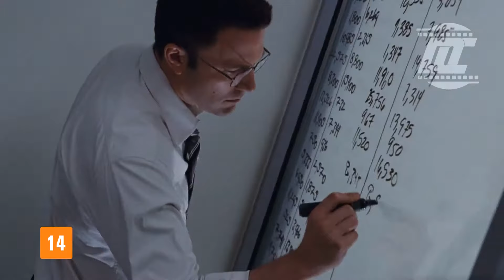Chamada do filme "O Contador" em Cinema Especial 24/06/2020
Chamada do filme "O Contador" na Globo em Cinema Especial, quarta feira dia 24 de junho de 2020